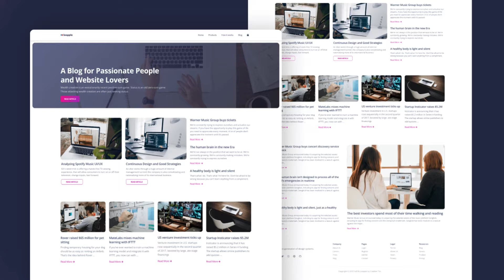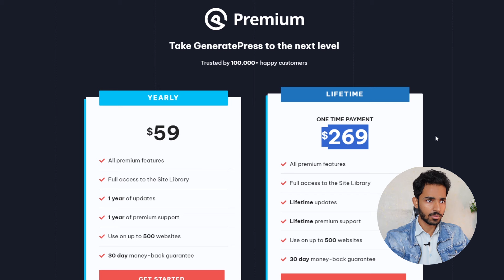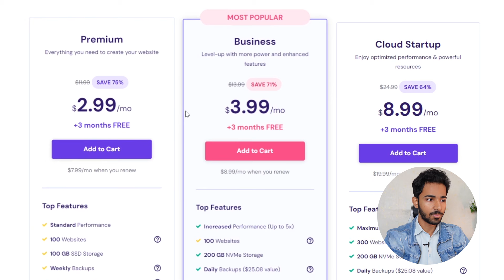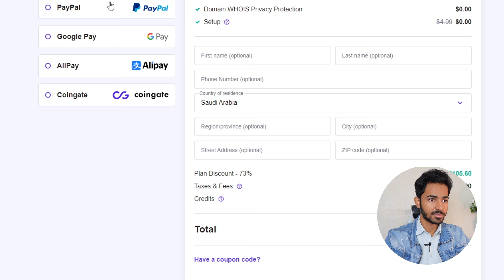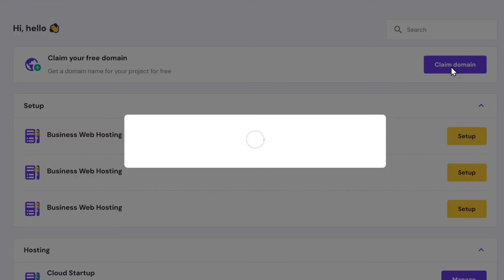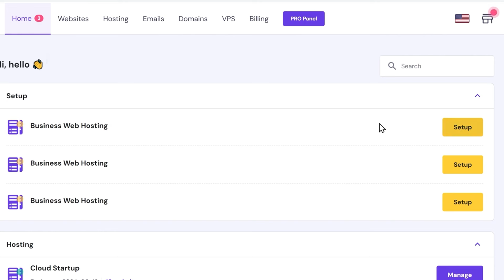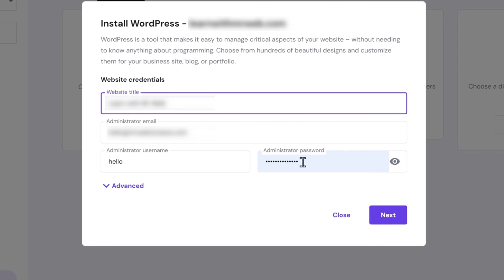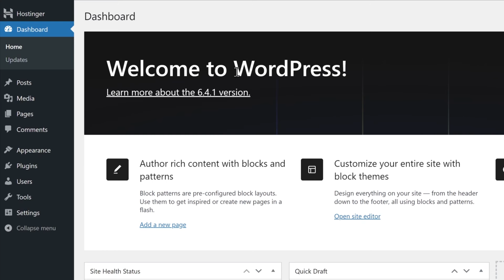How to Setup a WordPress Website on Hostinger | Beginner's Guide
This is a Beginner's Guide to WordPress Setup on Hostinger. Building a WordPress website is simple and easy, in order to launch a website, you need a web hosting and domain. So, Hostinger offers an all in one solution for your website, they provide you a free domain when you pick one of their Web hosting plans.

So, in this video, I'll guide you step by step how to install WordPress on Hostinger and access your WordPress dashboard. I've tons of videos on WordPress website design and how to customize your website. But, this video is a practical guide to WordPress setup on Hostinger.